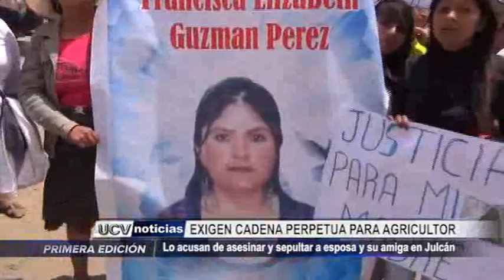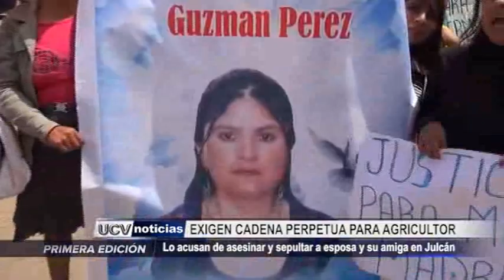Julcán: Acusan a agricultor de asesinar a su esposa y a su amiga